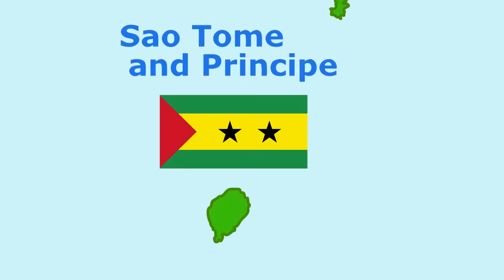The Countries of the World Song - Africa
This video shows the countries in Africa.